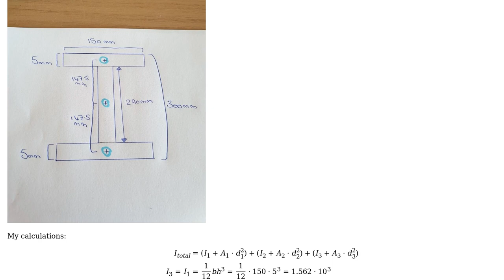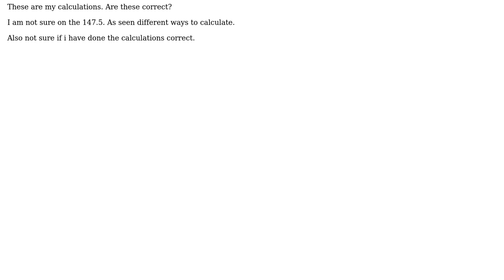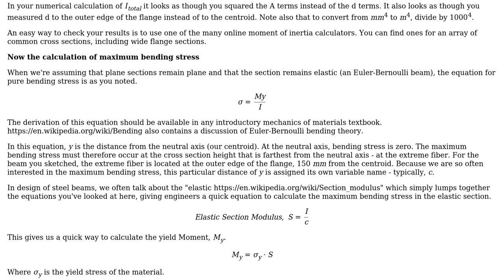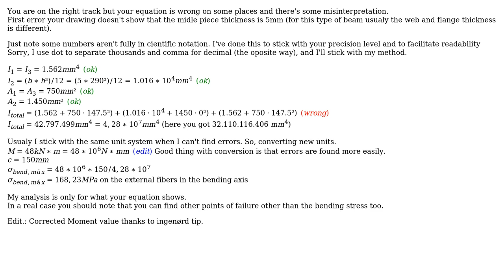Engineering: Maximum induced bending stress within the beam (2 Solutions!!)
Engineering: Maximum induced bending stress within the beam

With thanks & praise to God, and with thanks to the many people who have made this project possible! | Content (except music & images) licensed under CC BY-SA | Music | Images & others | With thanks to user Leafk user Kyle Anderson user CableStay and the Stack Exchange Network Trademarks are property of their respective owners. You are responsible for your own actions.